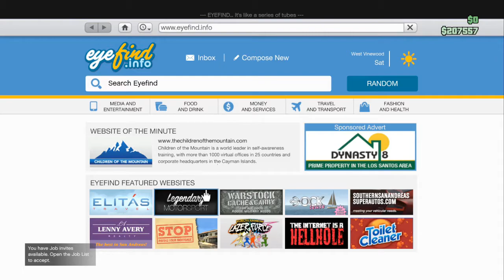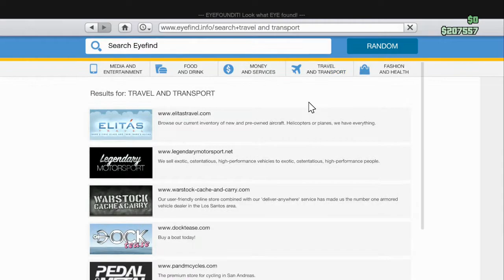Grand Theft Auto Online Heists (The Fleeca Job) - This Is How Its Done #3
The Job is on